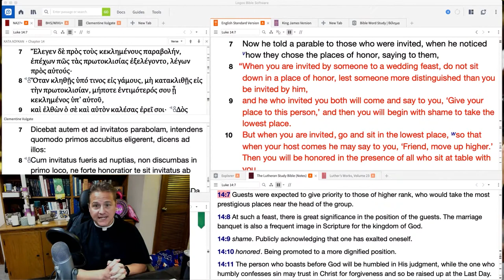1006 The End of the Chutes and Ladder Religion - A Higher Things® Video Short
The top spot in heaven is yours through faith alone. We constantly forget that and try a chutes and ladders type of religion as we jockey for position over others. We don’t need to do that though, we already have everything in Christ Jesus.